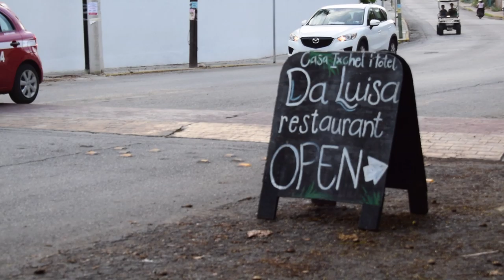First Day in Isla Mujeres - Day 2 Mexico Vlog | Shenanilynns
This channel is all about the shenanigans of Sammi and Tara Lynn. We started a mother and daughter YouTube channel to bring a smile to your face!!

Use the code SHENANILYNNS to receive your first box for $10 and free U.S. shipping!!

Any Questions?
Camera- Nikon D5300
Lens- Nikon 18-55 mm